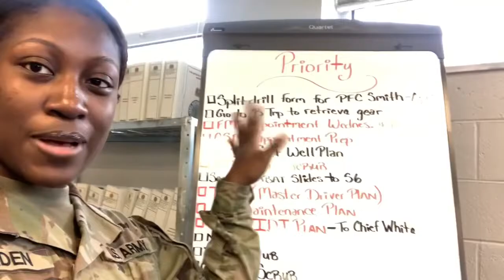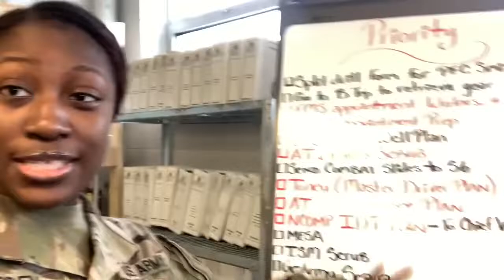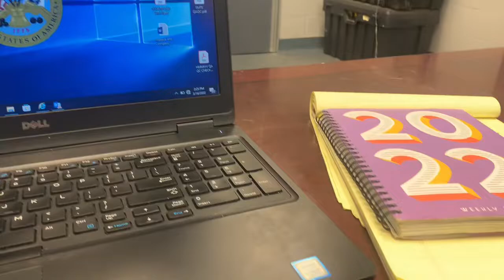VLOG: A Day In The LiFe | Military + Business Owner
A lot of people ask me what I do on a daily so I decided to bring you all along.